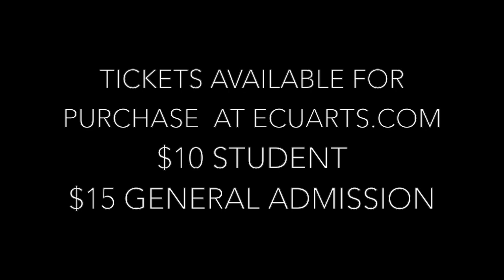East Carolina University - Dance 2018 Trailer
Featured work by:
Teal Darkenwald
John Dixon
Tommi Galaska
David Ingram
Michael Kouakou
Dirk Lumbard
Galina Panova